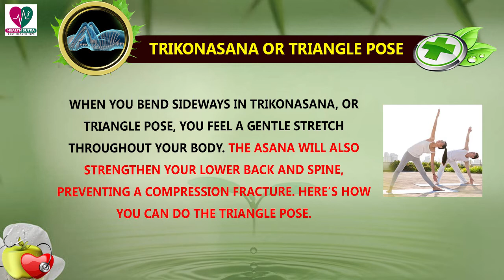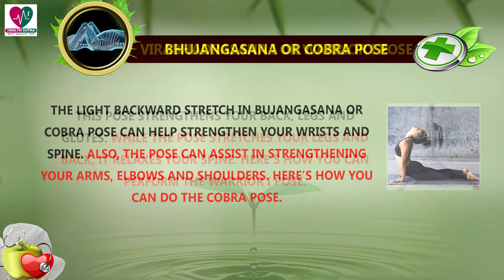Top 5 Yoga Poses for Strong Bones - Yoga For Health - Yoga Health Benefits of Yoga